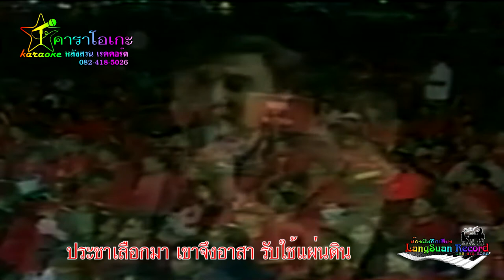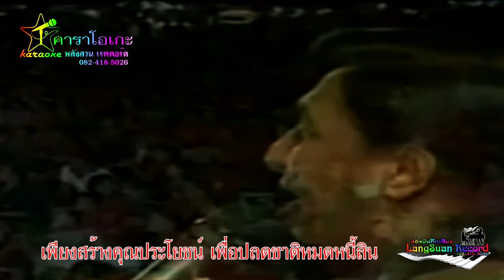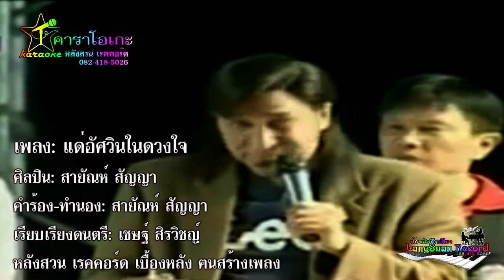ทักษิณ อัศวินในดวงใจ สายันห์ สัญญา คาราโอเกะ [Official Lyrics Video] เรียบเรียงดนตรี เชษฐ์ สิรวิชญ์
คาราโเอเกะ
ศิลปิน: สายัณห์ สัญญา
คำร้อง-ทำนอง: สายัณห์ สัญญา
เรียบเรียงดนตรี: เชษฐ์ สิรวิชญฺ์
ช่องยูทูป กลังสวน เรคคอร์ด
รับ-แต่งเพลง
รับทำดนตรี/เรียบเรียงเสียงประสาน/โดยทีมงานนักดนตรีมืออาชีพ
รับ บันทึกเสียงร้องและดนตรี
รับ ทำ DEMO ส่งค่ายเพลง
รับ บันทึกเสียงงาน COVER เพลง
รับ ทำซาวด์ ใช้ในการประกวดร้องเพลง
รับ ตัดด่อมิวสิค VDO และ ปาดสีตัวหนัง สือมิวสิค VDO
รับ ตัดต่อ VTR และ งานบันทึกเสียงทุกชนิด
รับ ทำสปอต สถานีวิทยุ สปอต รถแห่ป้ายโฆษณา
สปอต เลือกตั้งหาเสียง และ
สปอต งานประชาสัมพันธ์ต่างๆ
รับ ทำเพลง เลือกตั้งหาเสียง
Line:ID: tctrecord